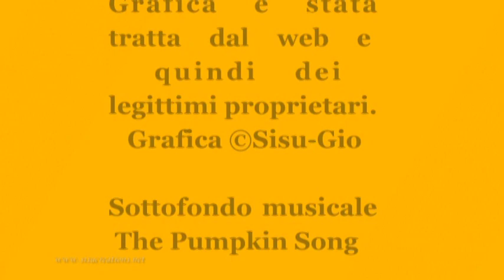Happy Halloween by Sisu-Gio !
Auguri ai miei amici di Happy Halloween!